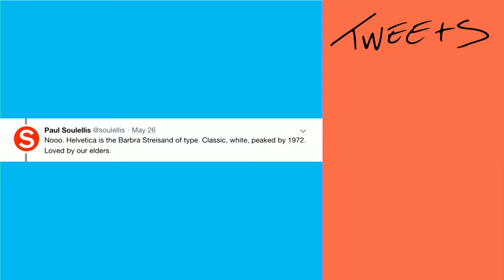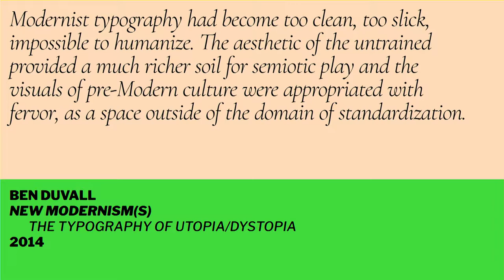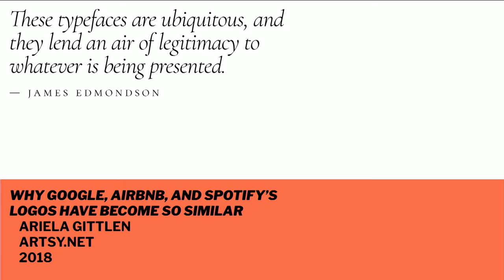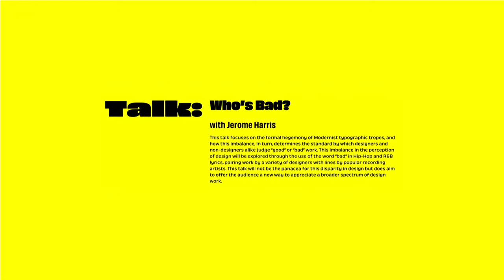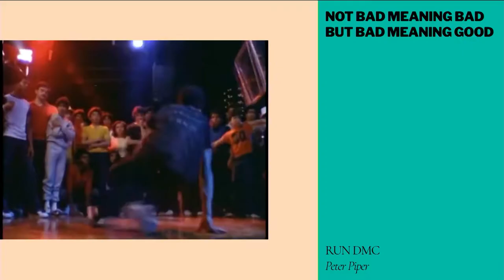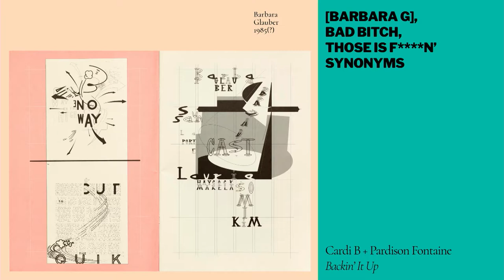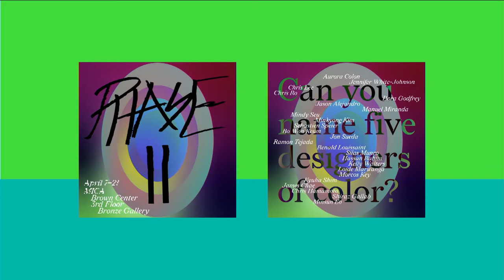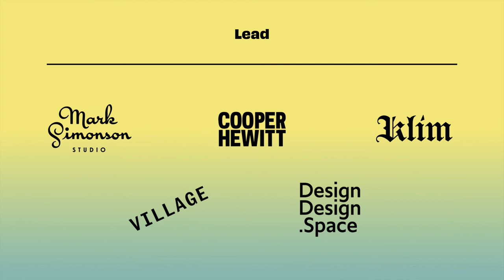Typographics 2019: Who’s Bad? with Jerome Harris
This talk took place in The Great Hall at The Cooper Union on June 14, 2019. The livestreaming and video recording were​ made possible by a generous sponsorship from Google.

This talk focuses on the formal hegemony of Modernist typographic tropes, and how this imbalance, in turn, determines the standard by which designers and non-designers alike judge “good” or “bad” work. This imbalance in the perception of design will be explored through the use of the word “bad” in Hip-Hop and R&B lyrics, pairing work by a variety of designers with lines by popular recording artists. This talk will not be the panacea for this disparity in design but does aim to offer the audience a new way to appreciate a broader spectrum of design work.

Jerome Harris is a graphic designer, educator, writer, and curator from New Haven, CT, and currently based out of Baltimore, MD. He holds an MFA in graphic design from Yale University and a BA in Communications from Temple University. Harris’ research into the exclusion of African-American graphic designers has manifested as an exhibition which is showing at multiple universities and arts organizations throughout 2019. His graphic design practice embraces the aesthetics and methods of cultures on the periphery through his personal and professional work. Harris also shares his love of music, spinning as DJ Glen Coco, or choreographing for his dance Instagram page @32counts.